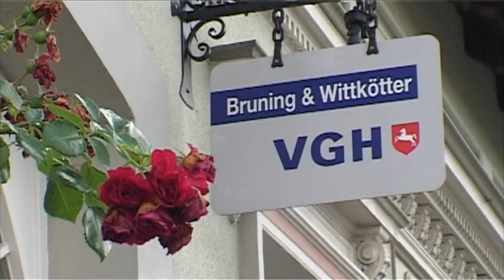VGH Bruning & Wittkötter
VGH Neuenkirchen.
Wir beraten Sie in allen Versicherungsfragen und bieten Ihnen einen optimalen, bedarfsgerechten Versicherungsschutz. Informieren Sie sich über die Versicherungsprodukte auf unseren Seiten.
Ein Film von Frank Fahlbusch.